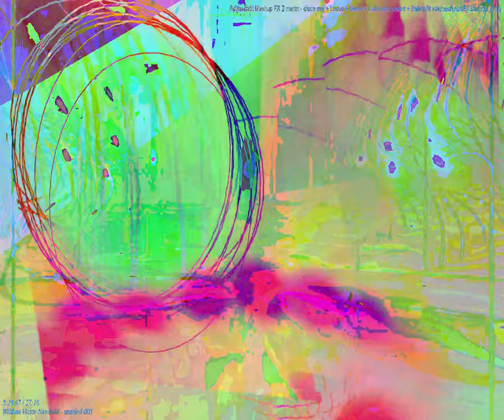[EPILEPSY WARNING] Movie 24 03 01 08h17m02s